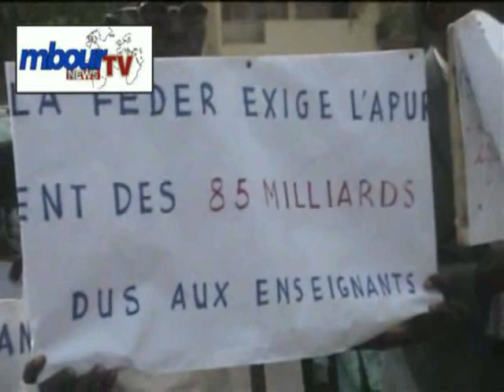ÉDUCATION : THEUY EDUCATION BI DOU DEME THI SENEGAL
ÉDUCATION THEYE NIAGANE MI THI SÉNÉGAL